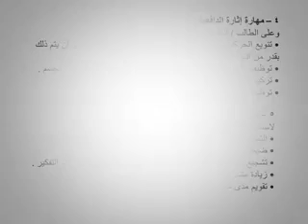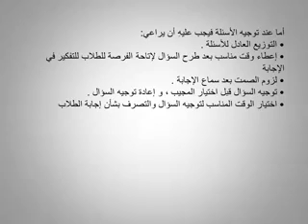3 : مهارات تنفيذ الدرس ج1 - محاضرات التربية العملية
قسم علوم الحاسوب - المرحلة الرابعة (د. اريج خضر حسن)